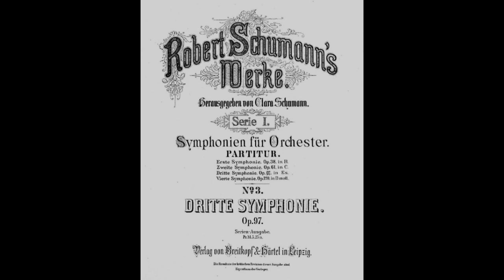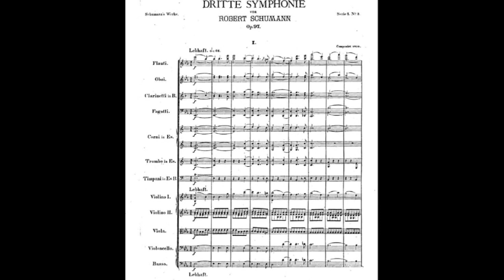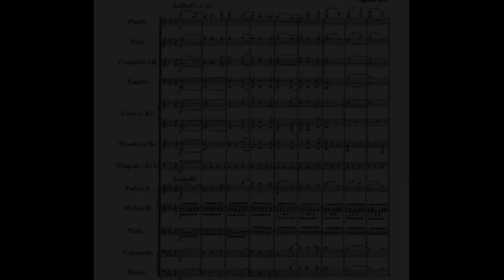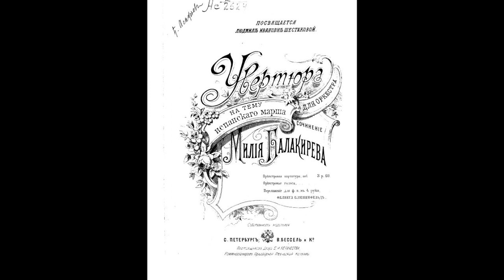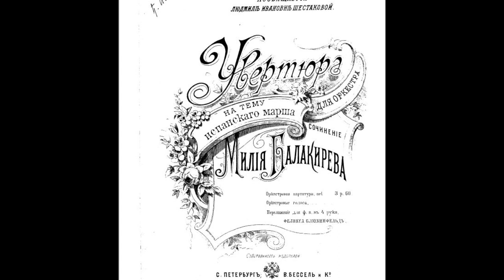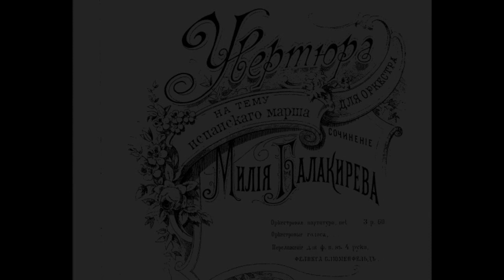А. Кофанов - МУСОРГСКИЙ (роман) - 3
Продолжение романа о великом композиторе